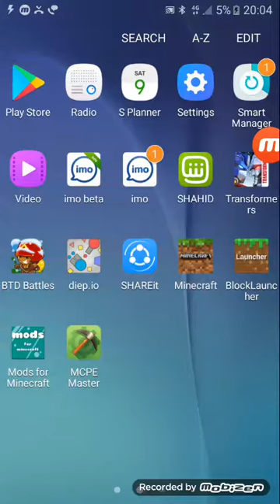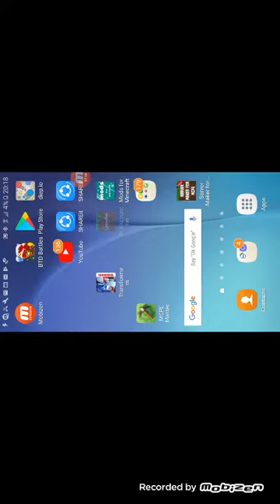The lets play series part 2